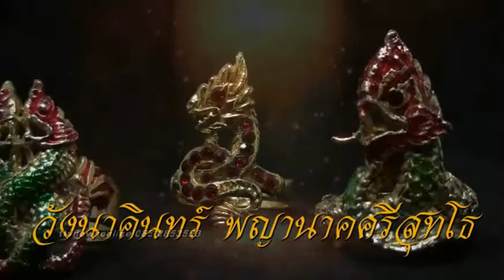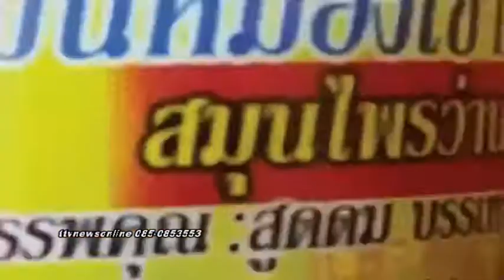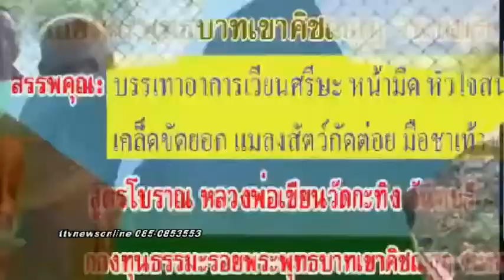ปฏิหารย์กฐินเดือดttvnewsonline